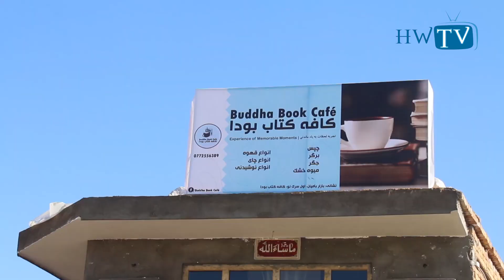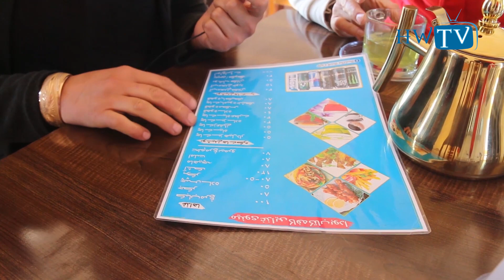Afghanistan Street Food Bamyan Eps5 | Hazara World TV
☑ Watched the video!
☐ Liked?

Have an idea, want to create a new show, or work together on a project?